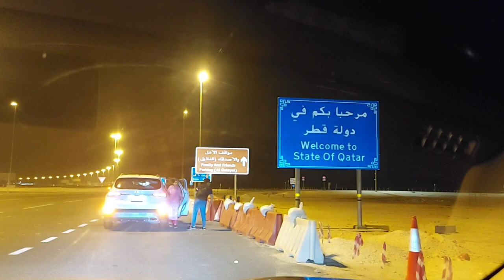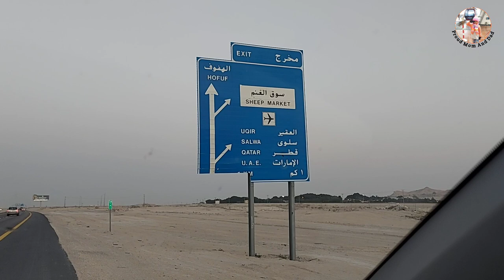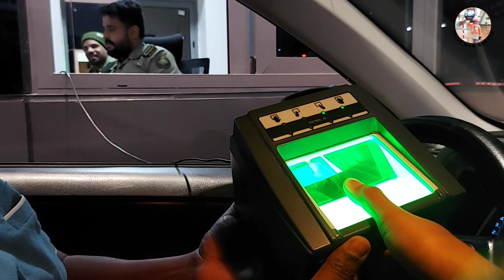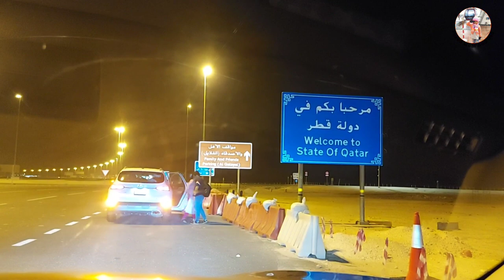Qatar on arrival visit visa - Latest update || Doha Qatar 🇶🇦 travel update || GCC residents 2 Qatar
Qatar_🇶🇦_visit
Cross_Saudi_Qatar_🇶🇦_border_by_road_in_car
Doha_city_🏙️_guide
Proud_mom_and-dad
Travel_🧳_Vlog

Ministry of Public Health MOPH) - Qatar 🇶🇦

Discover Qatar 🇶🇦 for Hotel 🏨 Booking